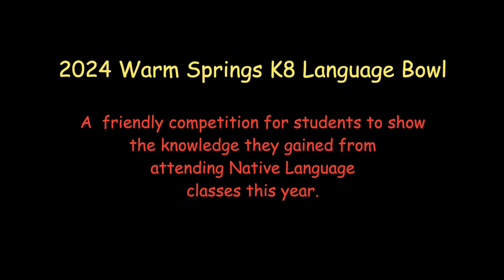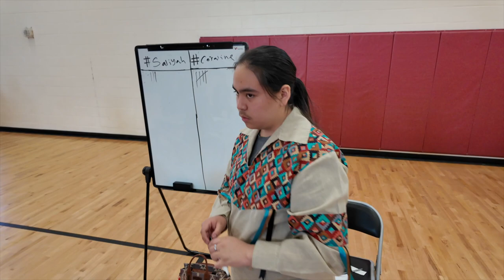2024 Warm Springs K8 Academy Language Bowl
Bring out your school spirit! Witness the intellectual firepower of Warm Springs Academy's 2024 Language Bowl! This video takes you right into the competition where student teams from various grades go head-to-head, showcasing their knowledge of Native languages like Ichishkiin, Kiksht, and Numu.